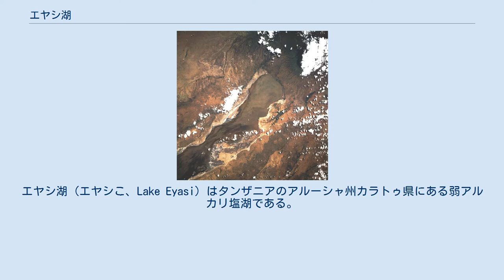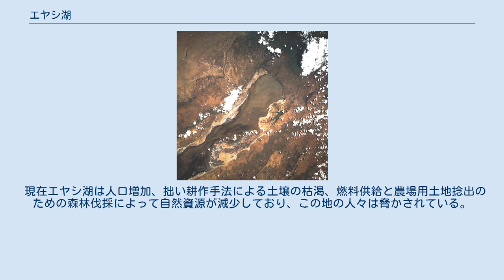エヤシ湖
エヤシ湖 (エヤシこ、Lake Eyasi) はタンザニアのアルーシャ州カラトゥ県にある弱アルカリ塩湖である。
クレーター・ハイランド地域のセレンゲティ国立公園の南方、ンゴロンゴロ・クレーターのすぐ南西に位置する。
グレート・リフト・ヴァレーの谷底に連なる湖のうちの一つである。
1882年にオスカール・バオマン (en:Oscar Baumann) が欧米人として初めて発見した。
 湖は北東-南西の長軸をもつ長辺約72 km、短辺約16 kmの長方形をしている。
南西岸はシビティ川からの堆積物によって埋められているためにほかより浅い。
 湖の集水域は65,500 km2である。
主要な流入河川はシビティ川 (en:Sibiti River) であり、湖の南西端に流入する。
ンゴロンゴロ火山の南西麓に降った雨はマテテ川 (Matete River) などを通じて湖の北東端へと集められる。
 湖の北西辺に沿った丘はオルドイニョ・アイリピ (Ol Doinyo Ailipi) と呼ばれている。
 湖の周りはアカシアとドームヤシの森がある。
湖岸沿いの牧草地と森には、ヒョウ、カバ、さまざまなサル、オオフラミンゴとコフラミンゴ、コウノトリ類およびペリカン類を含む鳥類などの多様な野生動物が棲息している。
 湖の周囲には少数が現在も狩猟採集生活を続けるハヅァ族 (en:Hadza people) が住んでいる。
100年以上前、勇猛なマサイ族がンゴロンゴロとセレンゲティ地域に移動してきたときに、そこに住んでいた他の先住民たちが南のエヤシ湖に追いやられた。
 現在エヤシ湖は人口増加、拙い耕作手法による土壌の枯渇、燃料供給と農場用土地捻出のための森林伐採によって自然資源が減少しており、この地の人々は脅かされている。